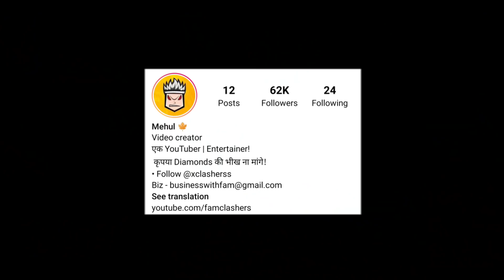BYE BYE NEPAL | GAME PROBLEMS